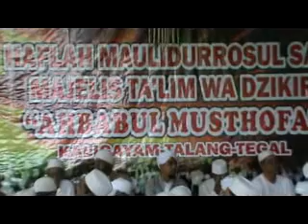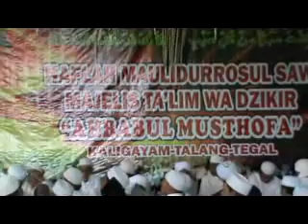Habib Mahdi Al Hiyed Bersama Syech Muhammad Al Khotib